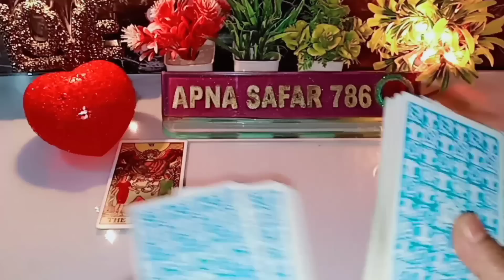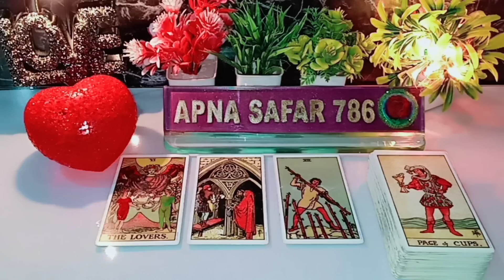🤔THINKING💘THOUGHTS😍CURRENT FEELINGS📵NO CONTACT🦋TIMELESS 💯COLLECTIVE 🌺TAROT LOVE 💕 READING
🤔THINKING💘THOUGHTS😍CURRENT FEELINGS📵NO CONTACT🦋TIMELESS 💯COLLECTIVE 🌺TAROT LOVE 💕 READING CURRENT FEELINGS NEXT ACTION🌻 TAROT CARD READING

this reading is about What are they thinking about you & current feelings for all zodiac signs, collective general, timeless for entertainment and guidance purpose so keep an open mind and keep enjoying 😊

1:- it's a general and collective reading and also it's not gender specific.this is timeless/for all zodiac signs reading.
2:- this reading describe what you are manifesting in your life by your current energy and thoughts.
3:- watch these videos for entertainment and guidance purpose and don't take any major decisions of your life based on tatot reading.
4:- this channel and videos are not responsible for what you do in your life.
5:- I don't do personal reading so be aware of froud people.
6:- I never provide my number in comment & description section please be aware of scammers & frouds.